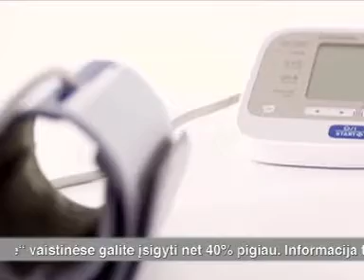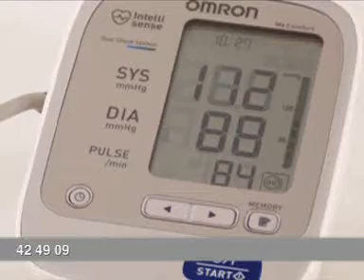Ką reikia žinoti apie savo kraujospūdį? 2012-06-10.mpg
Ką reikia žinoti apie savo kraujospūdį? 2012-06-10